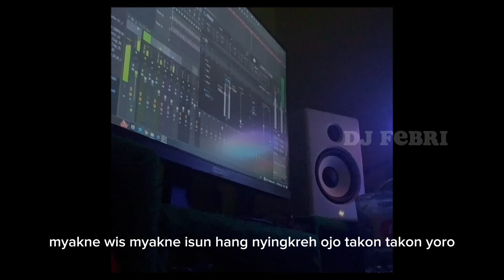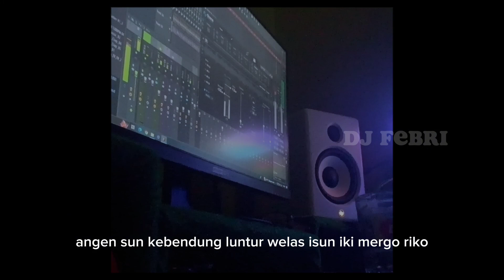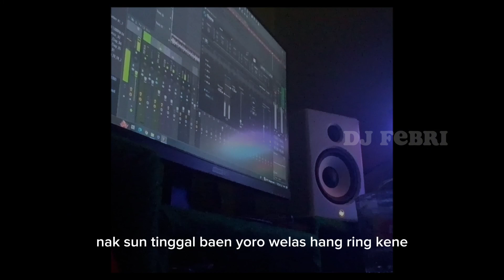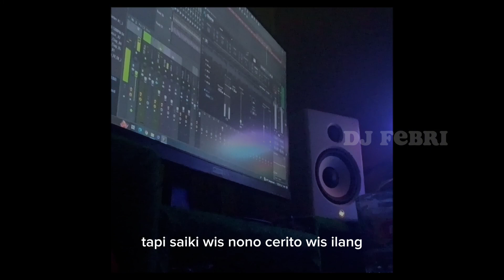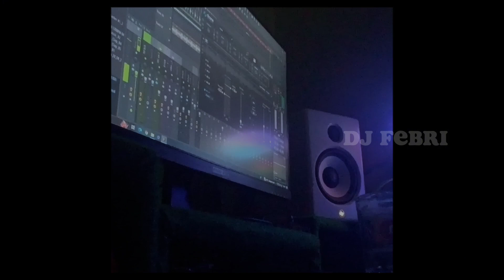DJ WELAS HANG RENG KENE THAILAND STYLE x SLOW BASS " myakne isun hang nyingkrih " DJ FEBRI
judul : welas hang Reng kene
by : Angga Saputra
vocal : Bryan X
mix/master : Riyadi Febriyanto

Follow lur

yuk di bantu, ⬇️ biar bisa kayak kemarin lagi, dan tambah semangat ngontennya .

• Nyalakan Lonceng

Terimakasih 🙏